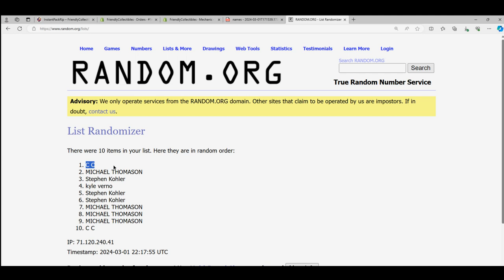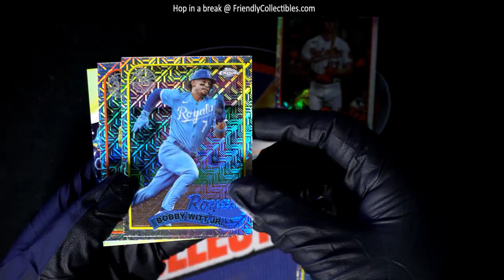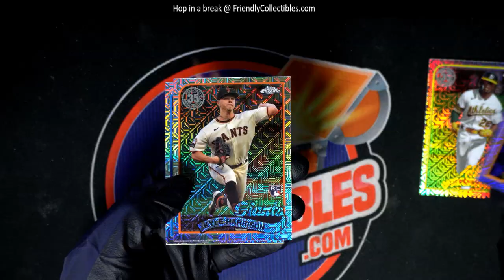SILVER PACK RANDOM FROM PACKS OF 2024 SERIES 1 JUMBO